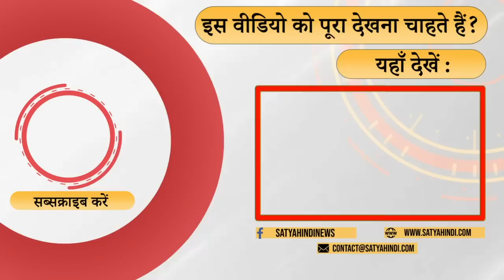नीतीश बड़े गहरे संकट में फंस गए हैं । ARVIND KEJRIWAL । PM MDOI । DELHI LG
नीतीश कुमार को किस मोर्चे में रहना चाहिए यह उनके लिए एक बड़ा संकट है   .  वरिष्ठ पत्रकार श्रवण गर्ग की टिपण्णी

In which front should Nitish Kumar stay, this is a big crisis for him. Comment of senior journalist Shravan Garg